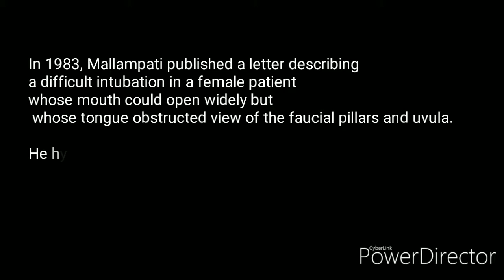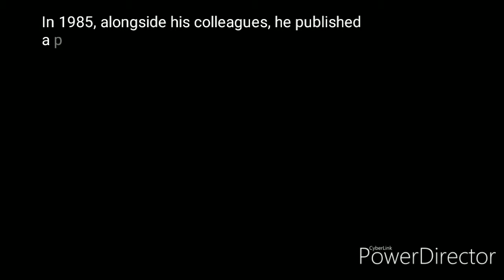Seshagiri Rao Mallampati WAD 2019